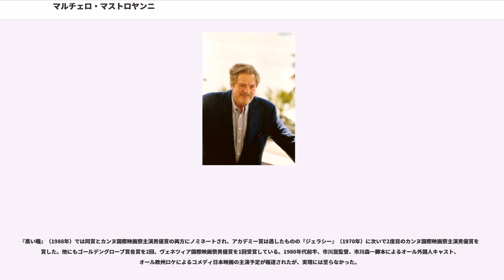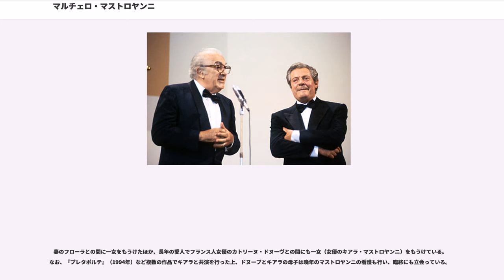マルチェロ・マストロヤンニ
マルチェロ・ヴィンチェンツォ・ドメニコ・マストロヤンニ（Marcello Vincenzo Domenico Mastroianni, 1924年9月28日 - 1996年12月19日）は、20世紀のイタリアを代表する映画俳優。

1924年9月28日にイタリア中部の町、フォンターナ・リーリの家具職人の家に生まれたマストロヤンニは、イタリアの首都・ローマと北部の工業都市トリノで育ち、その後徴兵されて第二次世界大戦にイタリア軍の兵士として参戦した。

1943年9月8日にイタリアが連合国軍に降伏し、その後、イタリア北部がドイツ軍の占領下に入るとドイツ軍の捕虜収容所に入れられたものの、からくも脱出し、その後1945年までの間イタリア北部のヴェネツィアにいた。

第二次世界大戦が終結した1945年に演劇の世界に入り、ローマで映画の制作スタッフとして働くとともに、ローマ大学の演劇センターで俳優のレッスンを受け始める。その後イタリアを代表する巨匠、ルキノ・ヴィスコンティ監督に才能を認められ、1947年にイタリアで公開された『レ・ミゼラブル』（原題：『I Miserabili』）で俳優としてのキャリアをスタートさせる。

その後は『バストで勝負』（1955年）や『女と男』（1957年）、 ルキノ・ヴィスコンティ監督の『白夜』（1957年）などに出演し、1959年に公開されたフェデリコ・フェリーニ監督の名作『甘い生活』（原題：『La Dolce vita』）で、ローマの上流階級を舞台に退廃的な生活を送るゴシップ記者を演じ、世界的な名声を得る。

その後もフェリーニ作品に頻繁に出演し、『8 1/2』（1963年）や『女の都』（1980年）、ローマにある巨大な映画撮影所「チネチッタ」のオープン50周年記念作品の『インテルビスタ』（1987年）など、多くの名作を残した。

また、同じく多くの映画で典型的なイタリア美女を演じている女優、ソフィア・ローレンとの共演も多く、前述の『バストで勝負』やヴィットリオ・デ・シーカ監督のコメディ『昨日・今日・明日』（1963年）、『ひまわり』（1970年）、ロバート・アルトマン監督の『プレタポルテ』（1994年）など多数の映画で共演している。

晩年の70代に至るまでイタリア映画を中心に出演を続けたが、前述の『プレタポルテ』などのアメリカ映画への出演や、日本化粧品メーカーのテレビコマーシャルなどにも出演している。

1996年12月19日にフランス、パリの自宅ですい臓ガンで死去した。。葬儀はローマの教会で国葬扱いで行われ、多くの共演者やファンが世界中から駆けつけた。

遺作は、ポルトガルの巨匠、マノエル・デ・オリヴェイラ監督の『世界の始まりへの旅』（1997年）。遺著（日本語版）に、アンナ・マリア・タトー聞き書きの『マストロヤンニ自伝　わが映画人生を語る』（押場靖志訳、小学館、2002年）がある。

『甘い生活』の新聞記者役に代表されるような、典型的な「イタリア人プレイボーイ」的な役を演じさせたら右に出るものはいないと言われたものの、二枚目ながら三枚目的な雰囲気を漂わせた、人間味溢れる演技が光る性格俳優としても評価が高く、『イタリア式離婚狂想曲』（1963年）で初のアカデミー主演男優賞にノミネートされ、その後も『特別な一日』（1978年）で同じく主演男優賞にノミネートされた。容姿の美しさを武器にし難くなってきた老境にかけても、こうした幅の広い持ち味で第一線で活躍。いっそうの円熟味を漂わせている。

『黒い瞳』（1988年）では同賞とカンヌ国際映画祭主演男優賞の両方にノミネートされ、アカデミー賞は逃したものの『ジェラシー』（1970年）に次いで2度目のカンヌ国際映画祭主演男優賞を受賞した。他にもゴールデングローブ賞各賞を2回、ヴェネツィア国際映画祭男優賞を1回受賞している。1980年代前半、市川崑監督、市川森一脚本によるオール外国人キャスト、オール欧州ロケによるコメディ日本映画の主演予定が報道されたが、実現には至らなかった。

若い頃からアニタ・エクバーグ、ソフィア・ローレン、フェイ・ダナウェイ、カトリーヌ・ドヌーヴなど多くの女優などと浮名を流したが、結婚は生涯で1度、1948年にイタリア人女優のフローラ・カラベッラとのみであった。しかし後年マストロヤンニはマスコミのインタビューで、「本当に自分が心底愛した女はエ...